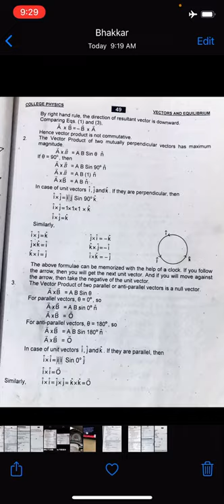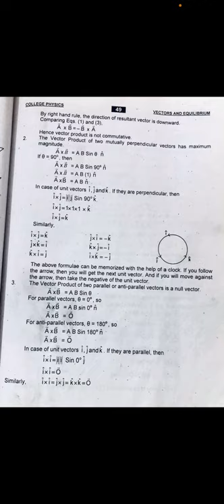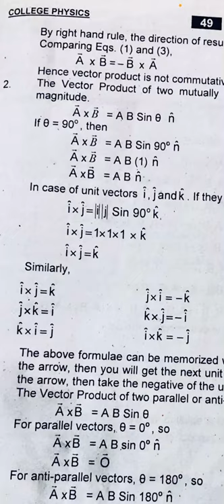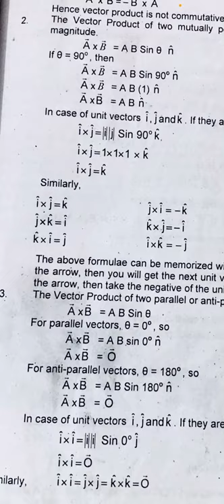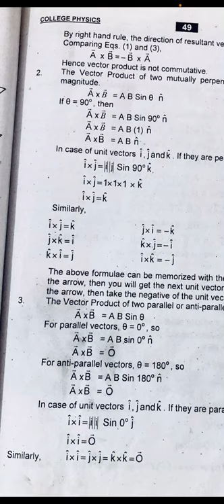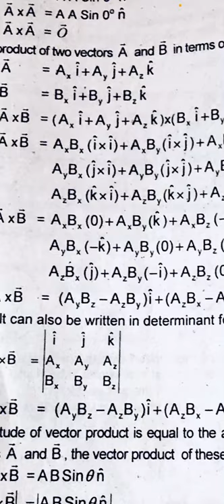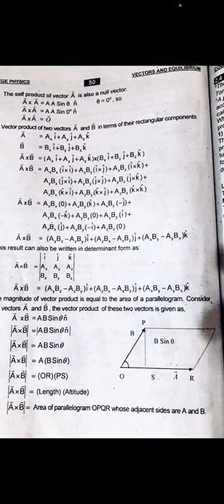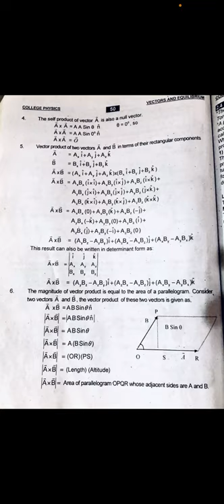Lecture 5 ch 2 physics